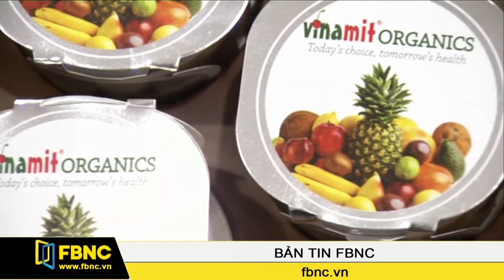FBNC - Khởi nghiệp trong nông nghiệp, bắt đầu từ đâu?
Điệp khúc được mùa mất giá, được giá lại mất mùa cứ lặp đi lặp lại khiến không ít người muốn bắt đầu làm ăn trong khu vực nông nghiệp nản lòng. Tuy nhiên thực tế cho thấy cũng có không ít doanh nghiệp, hộ sản xuất đã thành công với nông nghiệp. Họ đã làm như thế nào?